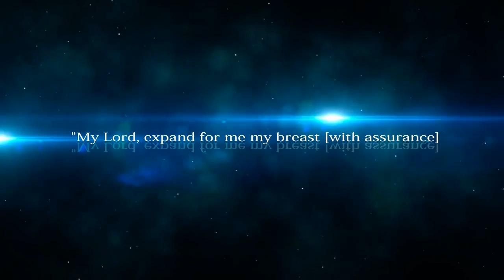DUA FOR SUCCESS | দুআ دُعَاء| سورة طه | Surah Taha [25-28] القرآن الكريم | mahfuz art of nature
“رَبِّ اشْرَحْ لِي صَدْرِي. وَيَسِّرْ لِي أَمْرِي. وَاحْلُلْ عُقْدَةً مِّن لِّسَانِي . يَفْقَهُوا قَوْلِي”

"উচ্চারণ : রাব্বিশ-রাহলি ছাদরি ওয়া ইয়াসসিরলি আমরি ওয়াহলুল ওক্বদাতাম মিল্লিসানি ইয়াফকাহু ক্বাওলি। "

“My Lord, put my heart at peace for me and make my task easy for me and remove the knot from my tongue, that they may understand my speech. [20:25,26,27,28]
অনুবাদ: "হে আমার পালনকর্তা, আমার বুক ছড়ান, আমার জন্য আমার কাজকে সহজ করে দাও এবং আমার বক্তব্য থেকে বাধা দূর করে দাও, যাতে তারা আমার কথা বুঝতে পারে" (২0: ২5-২8)।

সূরা তাহা আয়াত নং ২5 - ২8 (অধ্যায় ২0, এ-তাহা) মক্কাতে যখন এই বার্তাটির কাফেররা নবী সাল্লাল্লাহু আলাইহি ওয়া সাল্লাম ও মুসলমানদেরকে কুরাইশ সম্পর্কে নিন্দা জানিয়ে বলেছিল যে কুরআন তাদের কষ্ট দিয়েছে । আল্লাহ এই সূরা দুই আয়াত তাদের মন্তব্য খণ্ডন।

"আমরা তোমাদের কাছে কুরআন অবর্তীণ করেছি নিঃসন্দেহে তোমাদের জন্য দুঃখকষ্ট (২0: ২)"

এটাই হচ্ছে মহান দুআ। নবী মূসা (عليه السلام) আল্লাহর কাছে ফেরাউনের কাছে পৃথিবীর ছড়িয়ে পড়ার মিশনের কাজ শুরু করেছিলেন। এটি একটি শক্তিশালী দোয়া
সূরা তাহায়, আল্লাহ সুবহানাল্লাহ তালা নবী মূসা (عليه السلام) এবং তার নবুওয়াতের জন্য অসাধারণ যাত্রার কষ্ট তুলে ধরেছেন। মূসা (عليه السلام) আল্লাহর ইচ্ছার শত্রু (ফিরআউন) এর অস্ত্রশস্ত্রে বেড়ে ওঠে এবং আল্লাহ তাঁর জন্য এই মিশনটি মনোনীত করেছিলেন। আল্লাহ তাঁর জন্য যে সমস্ত প্রস্তুতি রেখেছিলেন তা থেকে মুসা (عليه السلام) এখনও তাঁর জন্য তাঁর বোঝা এবং কাজকে আরাম করতে এবং তাঁকে আত্মবিশ্বাসের আকাঙ্ক্ষা করার জন্য একটি সুন্দর প্রার্থনা প্রার্থনা করে। আমাদের দ্বন্দ্বের সময় এবং আমাদেরকে দোয়া করার সময় এই দুআকে আমাদের দৈনিক জীবনে প্রয়োগ করা যেতে পারে।

Jazakamullahu Khairan

edited by
MAHFUZ MISBAH UDDIN